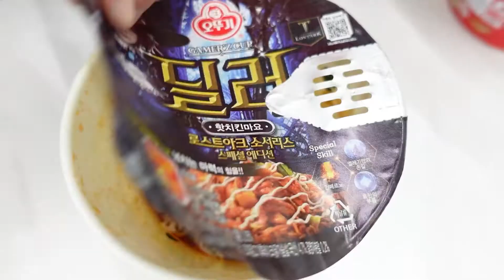Mukbang 편의점 먹방 Black VS Red Korea Convenience Store TIMI ENGLISH